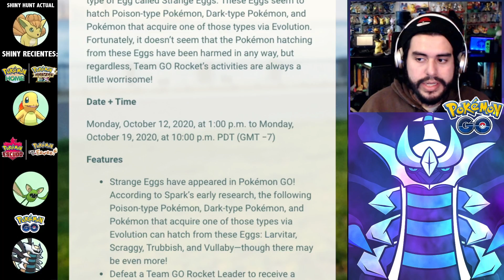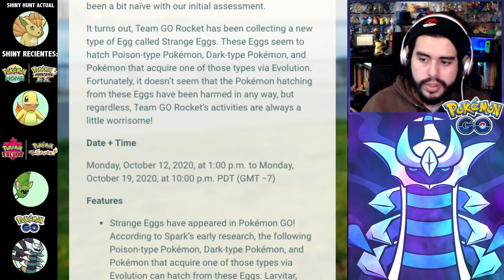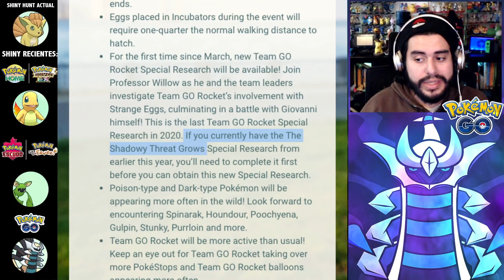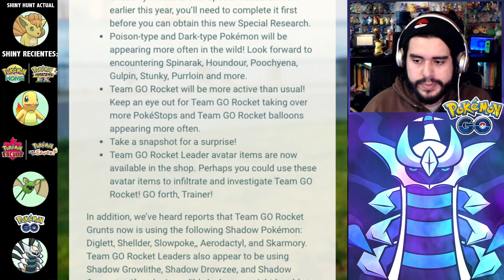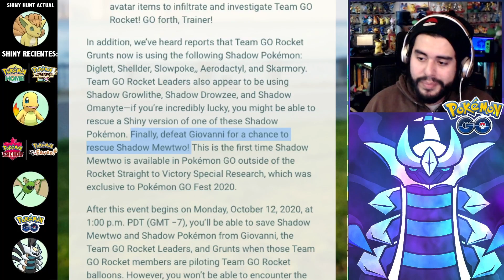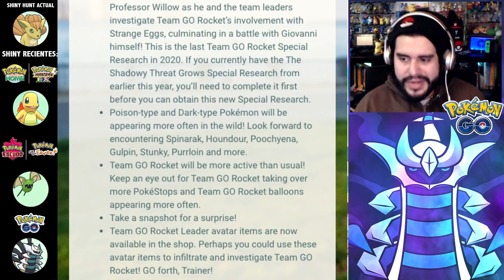NUEVOS POKEMON PAWNIARD VULLABY SANDILE + HUEVO EXTRAÑO + EVENTO ROCKET YA MISMO | 2127 | POKEMON GO